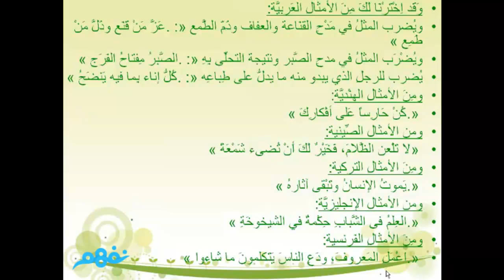من امثال الشعوب - لغة عربية - الصف الثالث الاعدادى - موقع نفهم - موقع نفهم